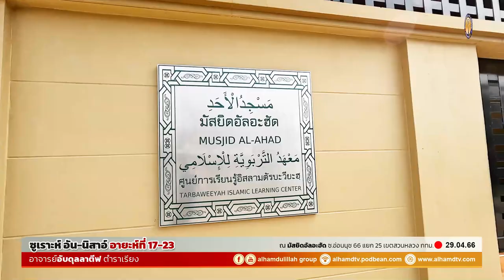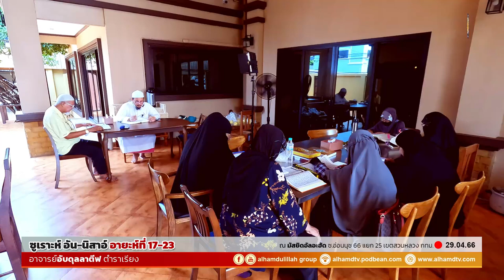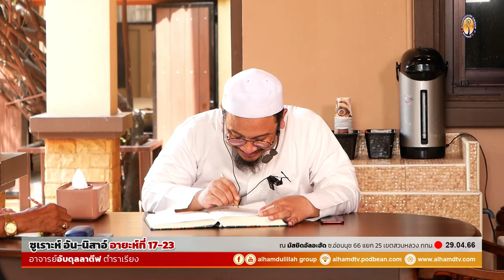AH 3595 ซูเราะห์ อัน-นิสาอ์ อายะห์ที่ 17-23 โดย อาจารย์อับดุลลาตีฟ ตำราเรียง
29.04.66 @ มัสยิดอัลอะฮัด

Tel & Line iD :
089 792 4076 (ดาวุด)
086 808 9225 (อับดุลการีม)
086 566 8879 (อนัส)
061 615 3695 (มุสตอฟา)
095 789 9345 (อามีน)
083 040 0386 (ฟูอาด)